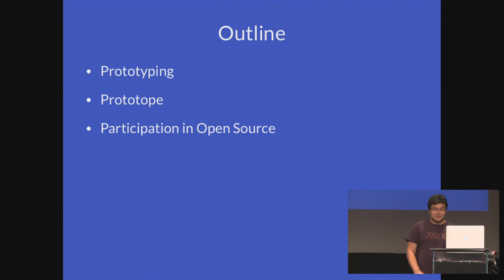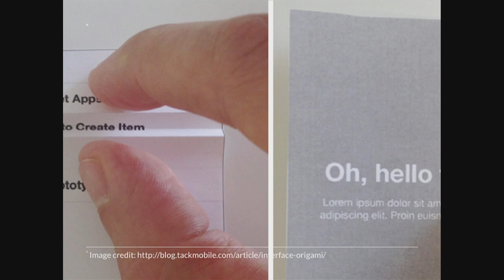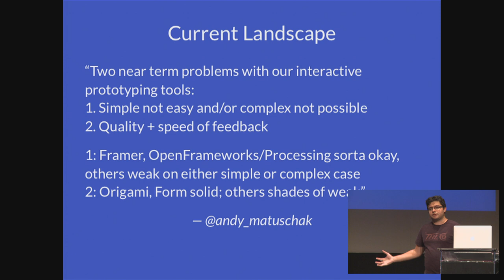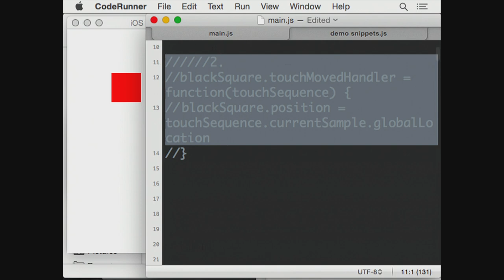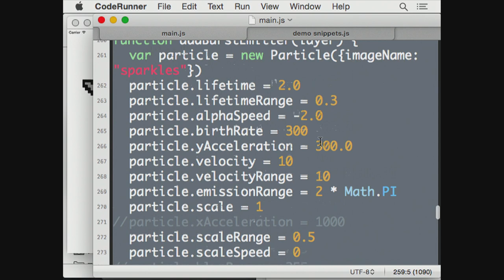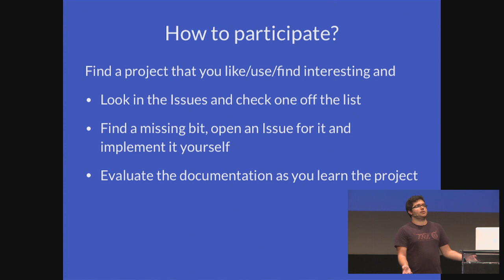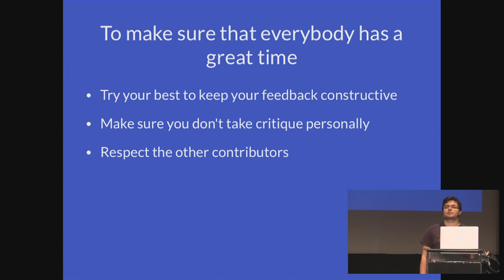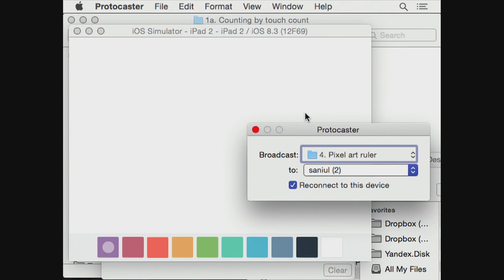UIKonf 2015 - Saniul Ahmed: Prototyping Touch Interfaces (and my open-source story)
Saniul is an incurable optimist, whose bio puzzles government agencies all around the world. He currently works on Heyday by day, contributes to Prototope by night and spends weekends exploring the San Francisco Bay Area. Previously grew and lead the iOS team at NeoSphere in Moscow, studied in London and tinkered in Poland. As a life-long learner himself he strives to inspire new generations to do so too.